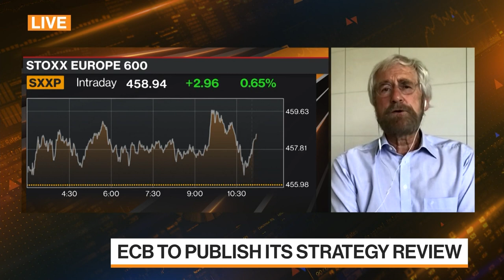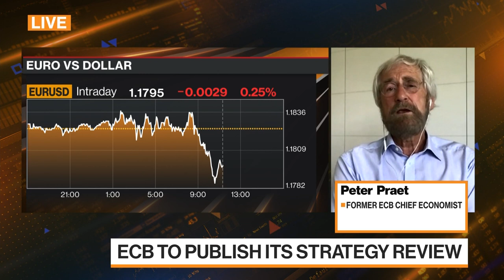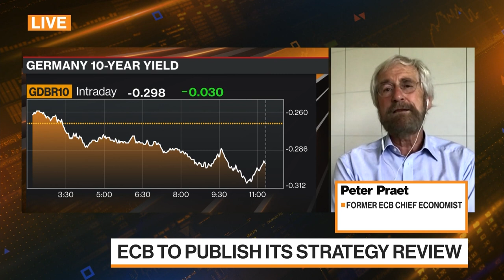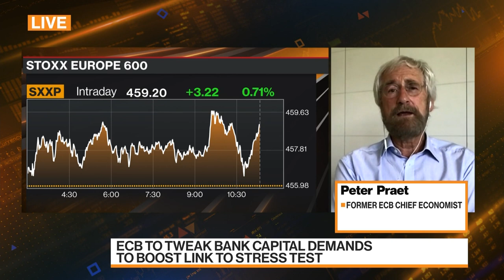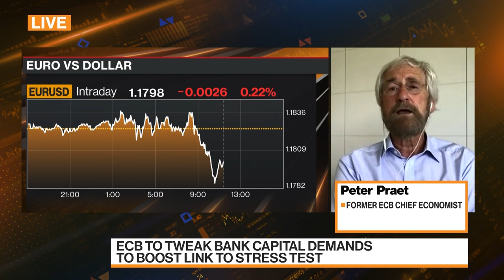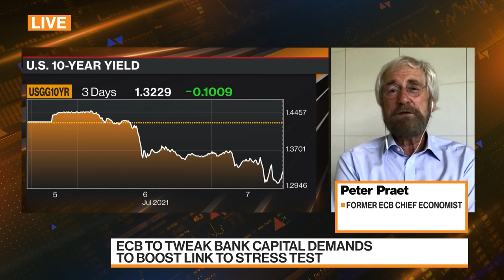ECB to Publish its Strategy Review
Jul.07 -- Peter Praet, Former ECB Chief Economist, discusses what will emerge in the upcoming ECB Strategy Review. He speaks with Bloomberg's Alix Steel and Guy Johnson on "Bloomberg Markets: European Close."